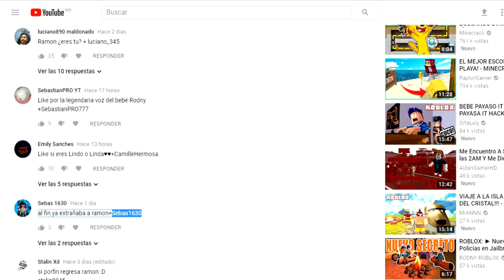MONTAÑA ALÍEN EN JAILBREAK!!! *nuevo secreto* 👽